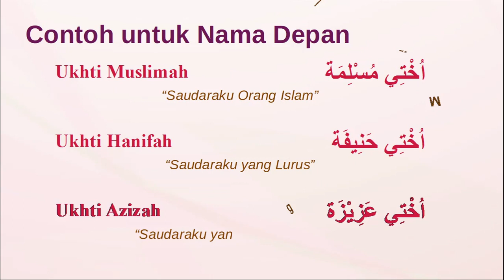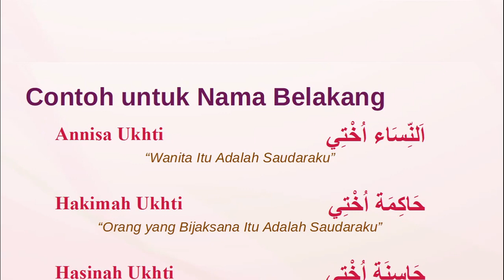Arti Nama Ukhti Serta Rangkainnya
Ukhti bukan hanya sekedar panggilan untuk muslimah, tetapi juga memiliki arti yang bagus dalam bahasa arab.